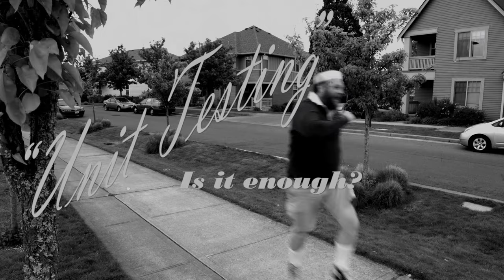Unit Testing - Is It Enough (SFW Edit)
NOTE: We've set the licensing on this short to CC Attribution, so if you want to use it for training or to show at an office, go nuts!

Little David Jojojohnson learns an important lesson about test coverage in a developer driven environment.

Starring:
Scott C. Brown as Alex Venderbuilt
Andy Dopieralski as Narrator Joe